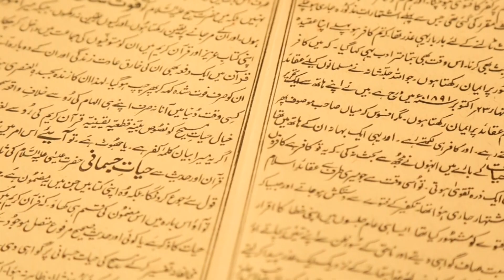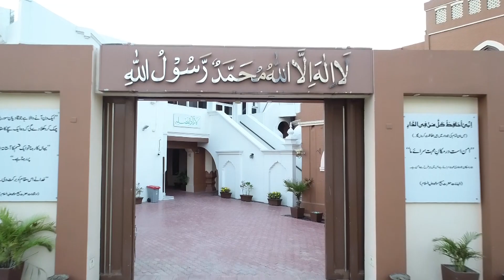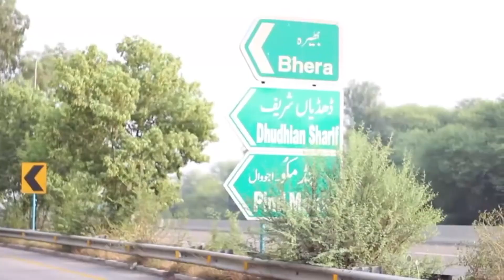Hazrat Khalifat-ul-Masih Awwal Ki Hijrat-e-Qadian | Documentary | Urdu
A Documentary About the Hazrat Khalifat-ul-Masih Awwal Migration to Qadian
Ahmadiyya Muslim Jama'at.